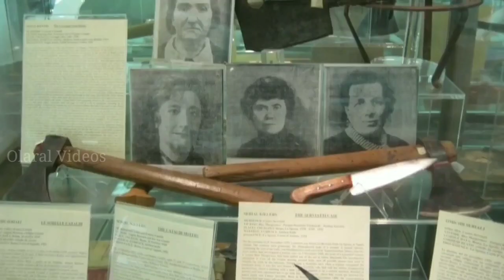மனித உடலை உருக்கி சோப்பு தயாரித்த பெண் serial killer | Leonarda cianciulli | Olaral Videos.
மனித உடலை உருக்கி சோப்பு தயாரித்த பெண் serial killer.. Leonarda cianciulli.

Thank you and Byeeeeeeeeee.